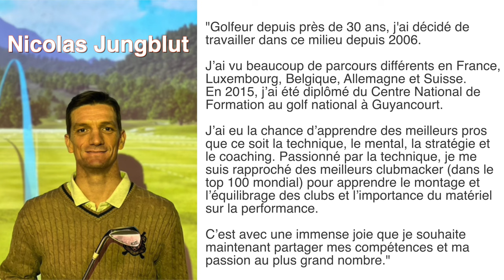Test n°4 : Un Chipping qui A Besoin de Travail ! (Fev 24)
Aujourd'hui on test son petit jeu, particulièrement le chipping. On va vite se rendre compte qu'il y a de grosses lacunes techniques et que ma manière d'approcher le shot manque de précision.

Déjà de bons conseils de Nicolas pour travailler certains axes et progresser par moi même au practice !

Toujours entouré de Nicolas Jungblut dans sa structure Trackman à Colmar au GNG

0:00 Intro
0:48 Test
14:38 Conclusion